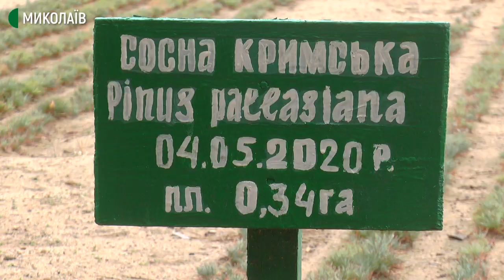Від збору насіння до відновлення лісів: як і для чого заготовляють шишки на Миколаївщині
На підприємстві «Миколаївське лісове господарство» триває процес заготовки і переробки шишки. Їх заготовлюють під територію всього лісгоспу – це 9,5 тисяч гектарів: Ноовоодеського, Миколаївського та Андріївського лісництв. До Андріївського лісництва на заготовку та переробку шишки привозять з усіх лісництв Миколаївського району.